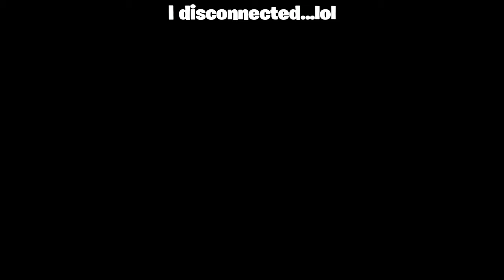i'm out of ideas...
I know this is not much. But Fortnite does not have enough content rn. I'm Tryingto find other games that have content. So please be patient.

Love Y'all!